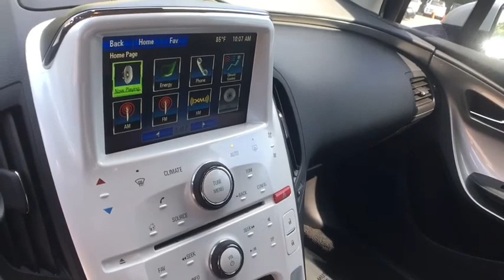2012 Chevrolet Volt Milwaukee, WI, Kenosha, WI, Northbrook, Schaumburg, Arlington Heights, IL 3227A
Antenna, roof-mounted,Audio interface, USB port, located in center console,Audio system, Color Touch AM/FM stereo with CD player and MP3 playback,MyVOLT.com Vehicle Connectivity,Audio system feature, auxiliary input jack, located in center console,Audio system feature, 6-speaker system,Bluetooth for phone personal cell phone connectivity to vehicle audio system,Spoiler, rear,Tail lamps, LED illumination,Headlamps, bi-functional halogen projector with automatic exterior lamp control,Tire inflation kit,Glass, solar absorbing,Lamp, LED center high-mounted stop/brake (CHMSL),Mirrors, outside heated power-adjustable, body-color, manual-folding with integrated turn signal indicators,Wipers, front intermittent, variable with washers,Wheels, 17 (43.2 cm) 5-spoke forged painted aluminum,Tires, 215/55R17 all-season, blackwall, low rolling resistance,Console, center, covered storage bin with dual cup holders,Storage, door panels, dedicated umbrella pocket and bottle holder,Charge control, programmable time of day with charging indicator light on instrument panel,Visors, driver and front passenger illuminated vanity mirrors, covered, sliding,Steering wheel, comfort grip,Driver mode control switch, Normal, Sport and Mountain modes,Steering column, tilt and telescopic,Universal Home Remote includes garage door opener, 3-channel programmable,Keyless Access, passive unlock and lock on all doors and liftgate,Assist handles, 2, rear outboard with rear coat hooks,Windows, power with Express-Down on all, driver Express-Up with anti-pitch override,Air conditioning, single-zone automatic climate control,Remote vehicle starter system,Console, rear, open storage bin with dual cup holders,Lighting, interior, ambient LED-based front reading lights, dome and cargo area lamp,Steering wheel controls, mounted audio controls,Cargo cover,Storage, open, located forward of shifter,Seat adjusters, driver and front passenger manual, fore/aft, up/down and recline,Glovebox, passenger-side,Remote Keyless Entry, extended range with remote start, panic button, door lock/unlock and charge port door control release,Mirror, inside rearview auto-dimming,OnStar Turn-by-Turn Navigation,Seats, front bucket with reclining seatbacks and adjustable head restraints,Seat trim, Premium Cloth,Cruise control, electronic with set and resume speed, steering wheel mounted controls,Storage, covered, dedicated for vehicle charging cord located in rear cargo area,Efficiency display screens with programmable charge times,Theft-deterrent system, anti-theft alarm with immobilizer,Floor mats, carpeted front and rear,Power outlets, 3 auxiliary, 12-volt includes 1 in front center console, 1 in rear console and 1 in upper instrument panel storage bin,Storage, covered, upper instrument panel,Instrumentation, 7 diagonal digital reconfigurable LCD screen includes Driver Information Center, compass and selectable efficiency gauge,Mobile application, OnStar mobile app requires compatible smartphone,Controls, center, touch-sensitive,Stolen Vehicle Assistance,Display, center, 7 diagonal LCD touch screen,Defogger, rear-window, electric,Map pockets, driver and front passenger seatbacks,Seat, rear 40/40 split-folding,Door locks, power programmable with delayed locking feature and lockout protection,Battery, Propulsion, Lithium-ion (16-kWh), Rechargeable Energy Storage System includes liquid thermal management system with active control,Front wheel drive,Brake, parking, electric,Charge cord, 120-volt, portable,Electric drive, Voltec (149 hp [111 kW] motoring power, 273 lb-ft of torque [370 N-m] motoring torque, 74 hp [55 kW] generating power),Engine, Range Extender, 1.4L Internal Combustion Engine (83 hp [62 kW]), requires premium fuel,Keyless ignition, engaged with electronic push button start,Suspension, front, MacPherson strut,Battery, 12-volt with Rundown Protection,Brakes, 4-wheel antilock, 4-wheel disc, electro-hydraulic power with StabiliTrak, regenerative system,Suspension, rear semi-independent, compound crank,Steering, Electric Power Steering (EPS) assist, variable for low to high speed maneuvers,Daytime Running Lamps, LED illumination,LATCH system (Lower Anchors and Top tethers for CHildren), for child safety seats,Lockout switch, child, rear doors and windows, electronic control,Safety belts, 3-point, all seating positions includes front seat dual pretensioners,Tire Pressure Monitor System,StabiliTrak, stability control system with brake assist includes Traction Control,Air bags,